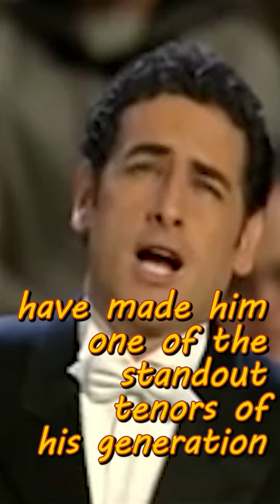👉💚 JUAN DIEGO FLOREZ the Tenor that makes the MUSIC of All Time SHINE!!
Opera singer Juan Diego Florez tenor
- Giacomo Puccini: NESSUN DORMA (00:00)
- Giuseppe Verdi: Rigoletto LA DONNA E MOBILE (00:52)
- Bach Gounod: AVE MARIA (01:35)

🌐You can help me to continue recording videos for this channel through the following link!!☕
💙⚪💙Si quieres colaborar con mi canal desde Argentina puedes invitarme un "cafecito" por aquí☕